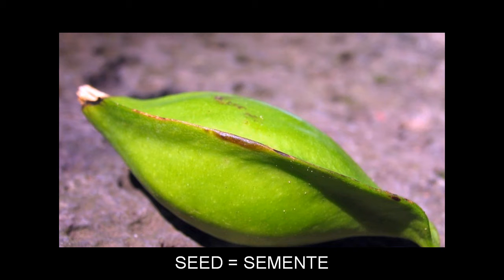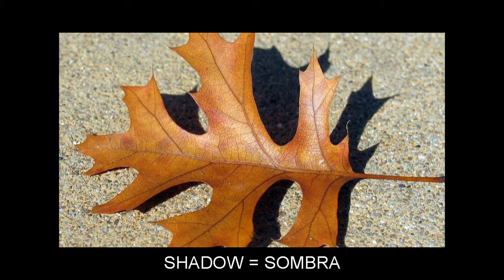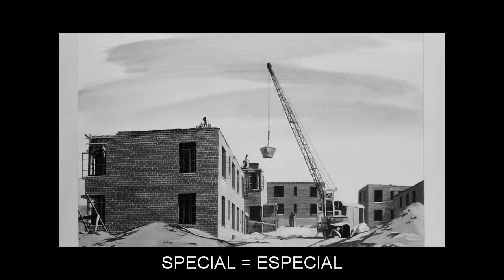"S" Flashcards: Level 3 - Inglês for Brazilian Portuguese Speakers.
Vocabulary words included: SADDLE=SELA; SALESMAN=VENDEDOR; SCREW=PARAFUSO; SEAL=FOCA; SEAM=COSTURA; SECURITY=SEGURANÇA; SEE=VÊ; SEED=SEMENTE; SEEING=VENDO; SEEN=VISTO; SEES=VÊ; SELL=VENDA; SELLING=VENDENDO; SELLS=VENDE; SERIOUS=SÉRIO; SEW=COSA; SEWING=COSENDO; SEWN=COSIDO; SEWS=COSE; SHADOW=SOMBRA; SHARK=TUBARÃO; SHEET=FOLHA; SHELF=PRATELEIRA; SHOE=SAPATO; SHOULDER=OMBRO; SKY=CÉU; SLICE=FATIA; SMALL=PEQUENO; SOLD=VENDIDO; SPECIAL=ESPECIAL; STAPLE=GRAMPO; STEAL=ROUBAR; STERN=POPA; STORE=LOJA; STRAWBERRY=MORANGO; STRIKE=GREVE; STUDENT=ESTUDANTE; STYLE=ESTILO; SUCCESS=SUCESSO; SWORD=ESPADA